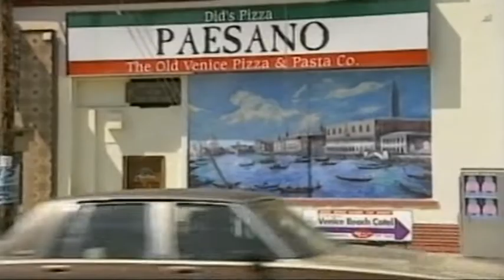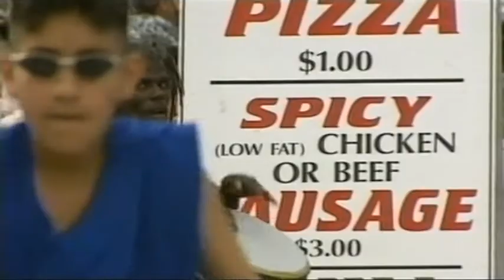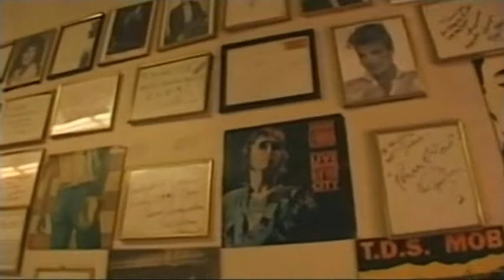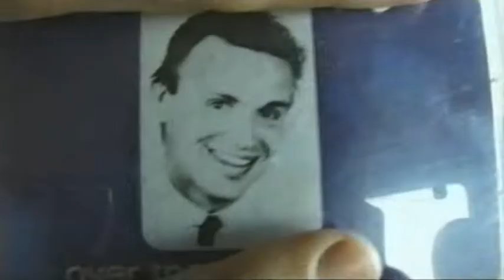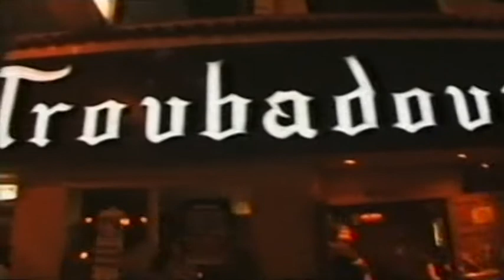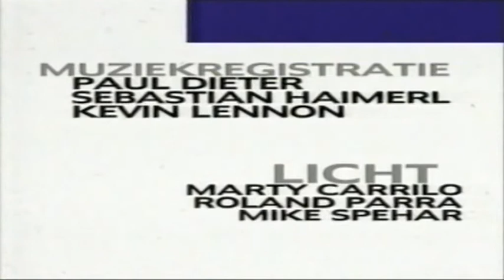Venice The Band - TV Collection - 1999 - 2 Meter Sessie